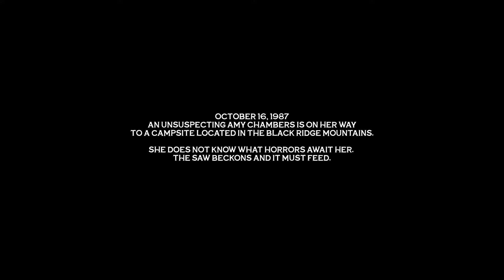Meat Saw Gameplay (f2p)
Amy Chambers, a young woman on her way to the Black Ridge Mountains to meet with her friends for a weekend of camping will soon find that the forest holds more than just a good time for her and her friends. The saw beckons and it must feed.